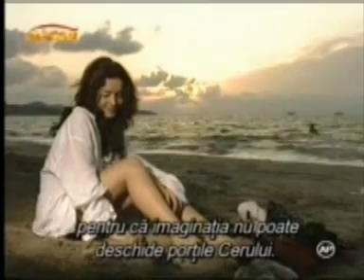MUÑECA BRAVA - Cuidar nuestro amor (Ivo y Mili)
MUÑECA BRAVA  (1998)